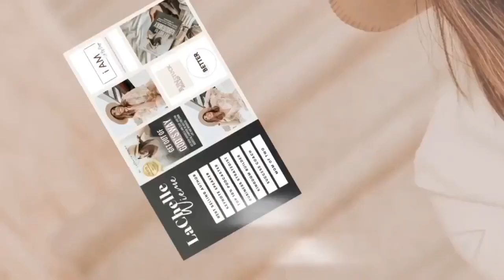Episode 17 - How to Take Your Power Back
Do you ever feel like life is happening “to you” and not “for you”? Like you’re being held back or losing your power? Sometimes we feel like we are doing all the things that need to happen, but why aren’t we seeing the results?

Join me today in the Spiral Up Podcast, we’re going to reflect, dig deep, and tune into our “superpower”.  Let’s shine the light on tools (that you already have within yourself) to overcome what it is that’s holding you back, and get your power back!

FEELING STUCK IN YOUR BUSINESS OR WANTING TO QUIT? SCHEDULE A FREE BREAKTHROUGH CALL WITH ME.

READY TO LEARN MORE ABOUT THE 6 MONTH SPIRAL UP PROGRAM?